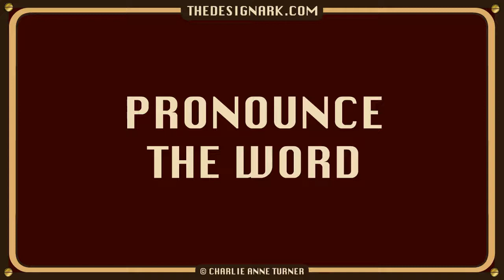SPOON: How to pronounce the English word spoon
Spoon: Listen and Say. Learn how to pronounce the English word spoon and the plural spoons. This video also illustrates the word, has a short sentence containing the word and spells the word.